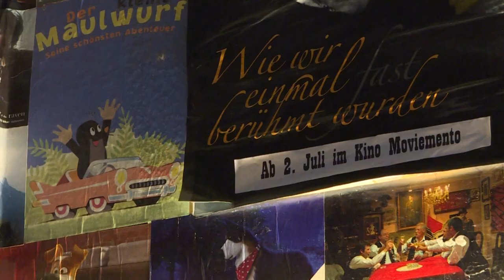Hilferuf der deutschen Kinos in der Corona-Krise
Zwar können deutsche Kinos wieder Zuschauer empfangen, doch es ist längst nicht alles beim Alten. Kultusstaatsministerin Grütters, Star-Regisseur Tom Tykwer und Kino-Betreiberin Iris Präfke sind sich einig: die Kinolandschaft braucht Unterstützung.